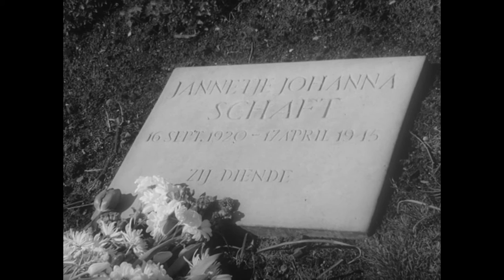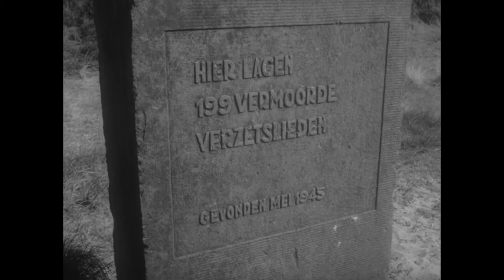Rolschaatsen bij Domplein in Keulen (1981)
Beeldmateriaal uit 1981. Op het plein voor de Dom in Keulen zijn jongeren druk in de weer met rolschaatsen, rollerskating. Deze rage wordt met name door jongeren beoefend, en zij doen dat niet meer op stalen maar op kunststof wielen.